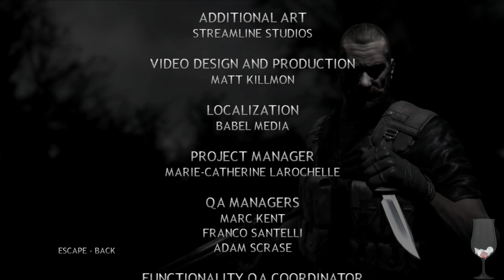Let's Stream Rogue Warrior (Or How to be a Motherfucking Fucker)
Welcome to the tales of Dick Marcinko, where he murders commies in the name of Reagan and cannot stop swearing ever.

Developed by Rebellion and published by Bethesda in 2009, this game has been pretty notorious in gaming circles. Having scored a grand total of 29% on Metacritic, the game is deserving of every bad review it got. Gunplay is shallow, level design is boring, linear and void of any bit of interest, the AI is about as smart as a brick and there is no variety to any of its levels. Thankfully, the game's over in less than 2 hours.

Let's reenact the totally real tales of Dick Marcinko and how he murdered about 200 people while swearing like a sailor.

Guests: TorpidTypist, Rejax, Uzworm